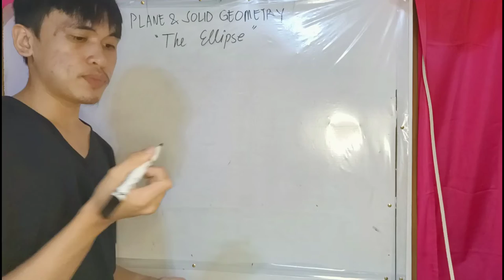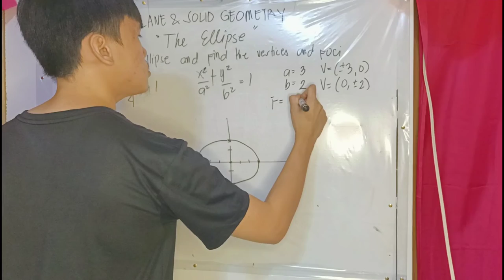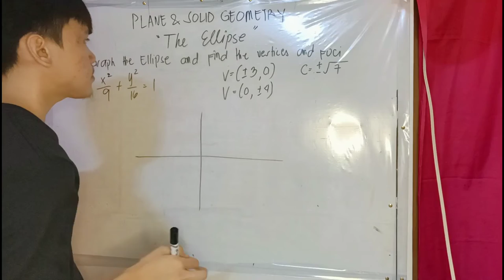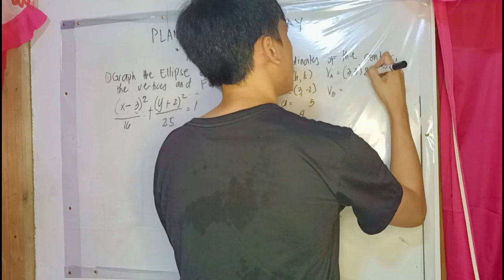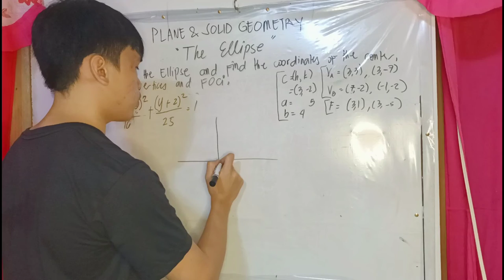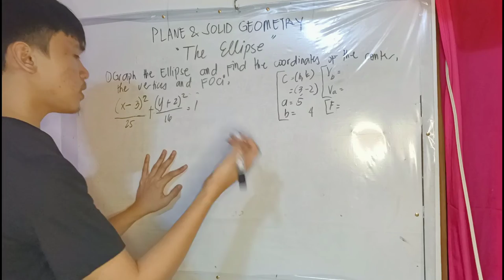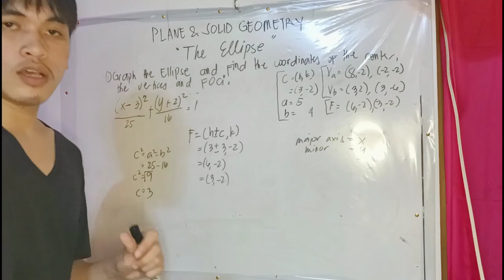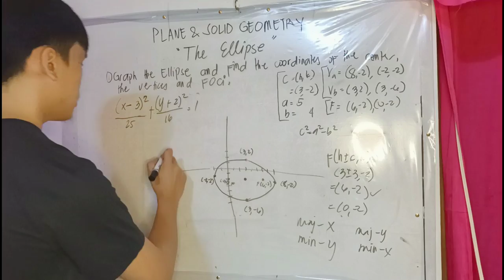Plane and Solid Geometry : THE ELLIPSE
TOPIC: Plane and Solid Geometry : THE ELLIPSE

SUBTOPICS:
1. Introduction to Ellipse
2. Equation of Ellipse which center at the origin (0,0)
3. Equation of Ellipse whose center at (h,k)
4. The graphing of Ellipse